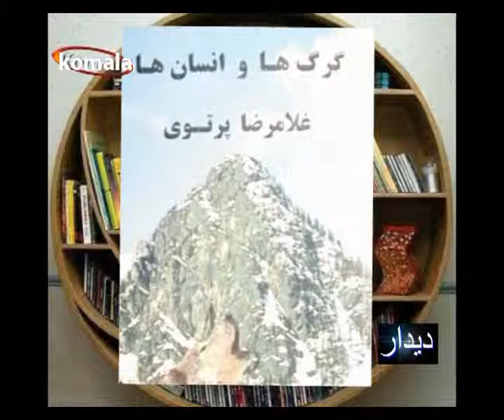دیـدار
گفتگوی عباس سماکار بـا غـلامـرضا پـرتـوی